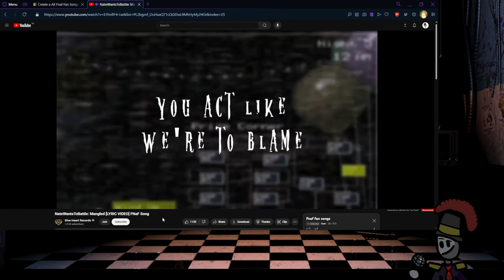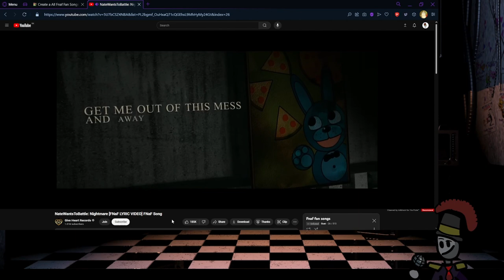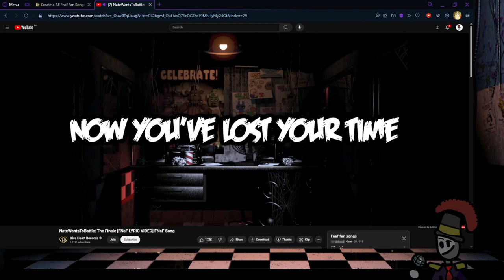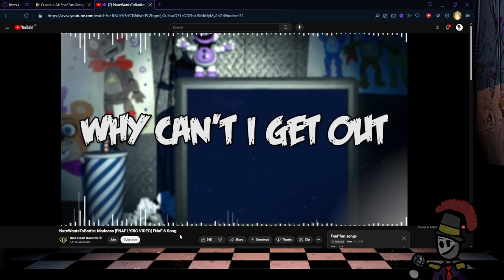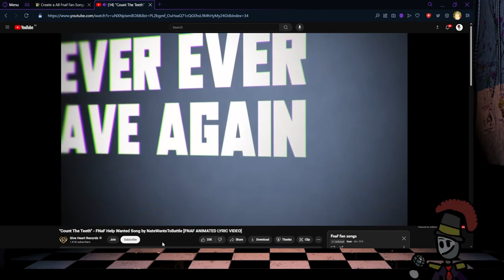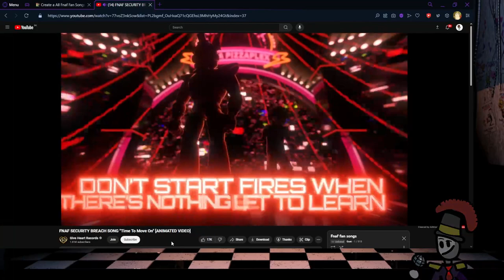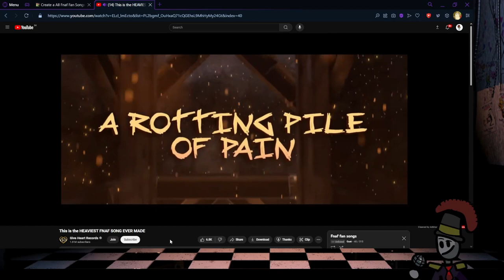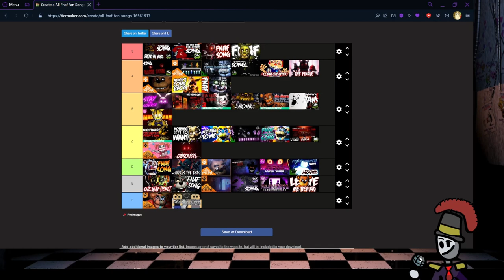FNAF FAN SONGS TIERLIST PART 2